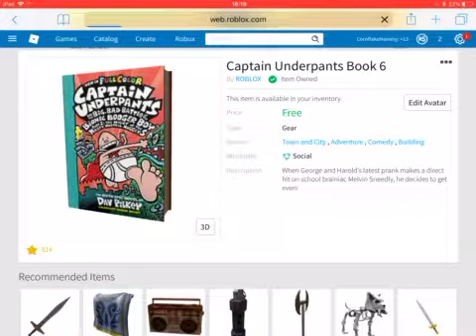Roblox captain underpants book 6